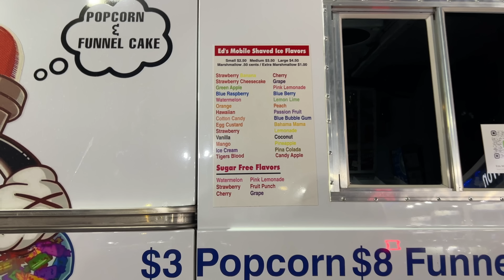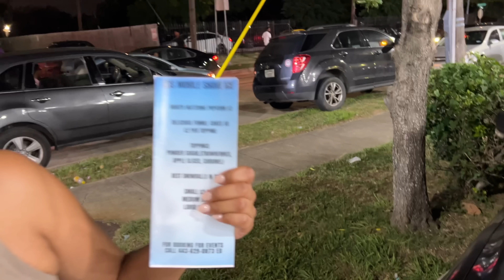RIP Big Pokey | Slabs + Classic Trucks + Exotic Cars (Block Party)